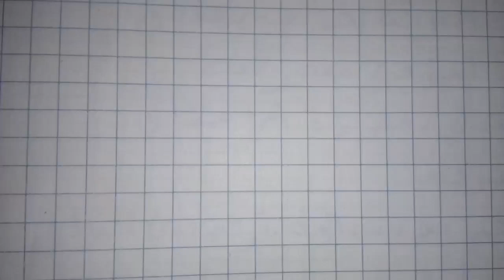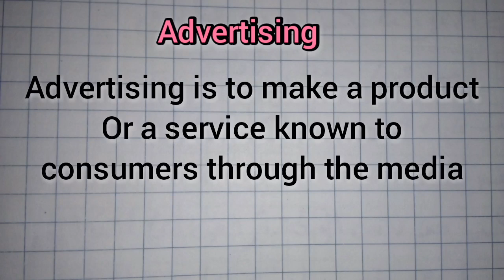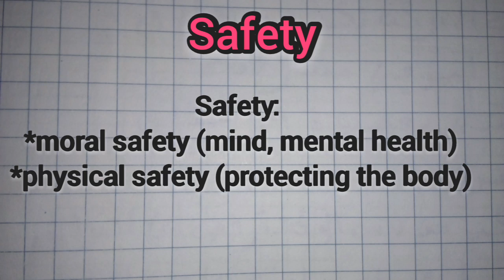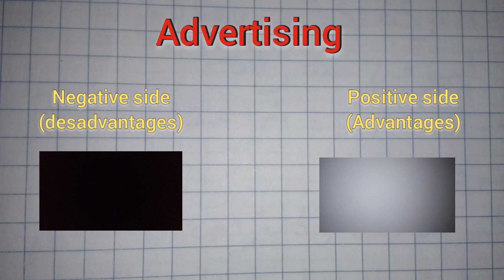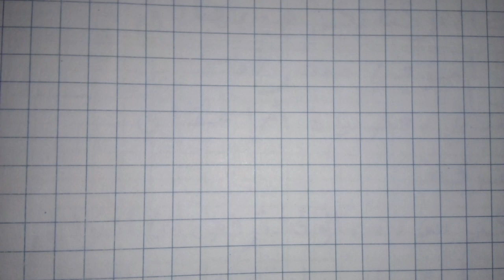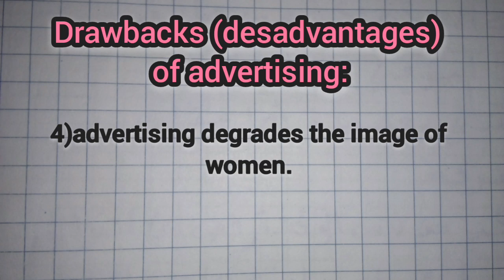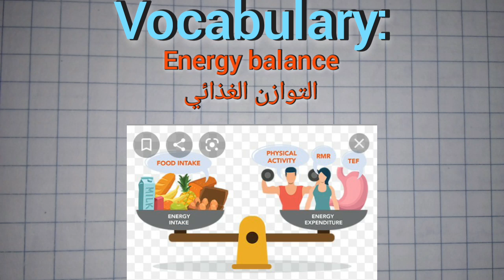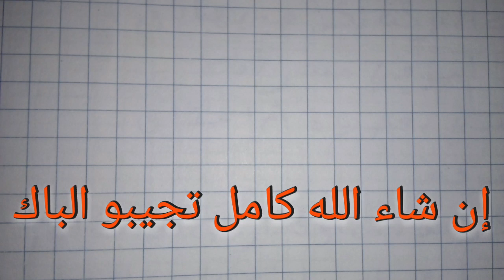bac2021: safety first unite two in english للشعب العلمية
مصطلحات الوحدة الثانية في اللغة الانجليزية للشعب العلمية.

هذا الفيديو سيفيدكم في:
*فهم النصوص المتعلقة بوحدة safety first
*اكتساب معلومات وأفكار من أجل الوضعيات الادماجية.